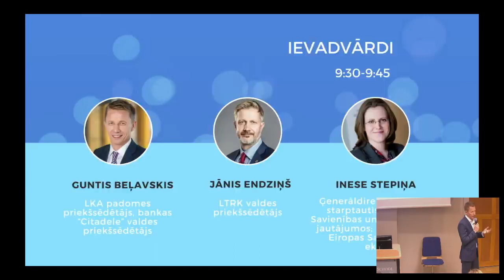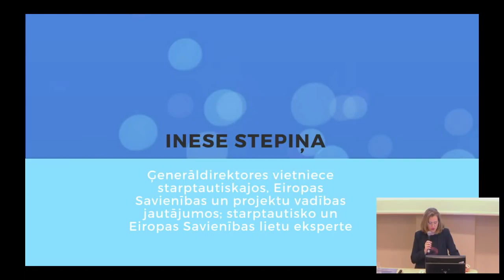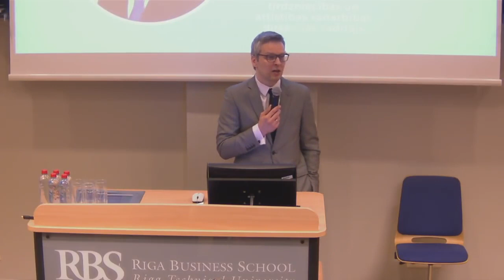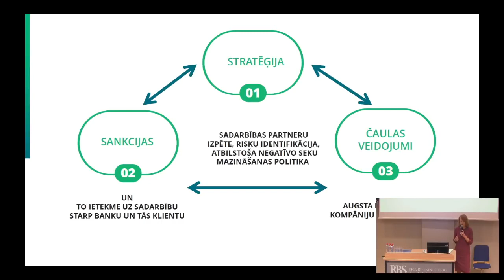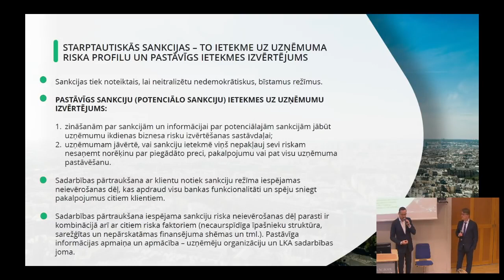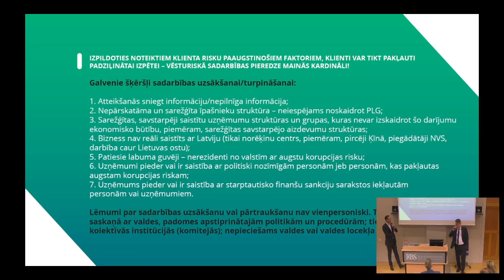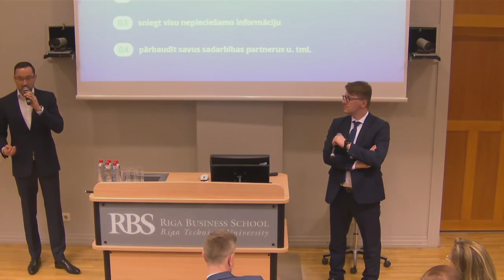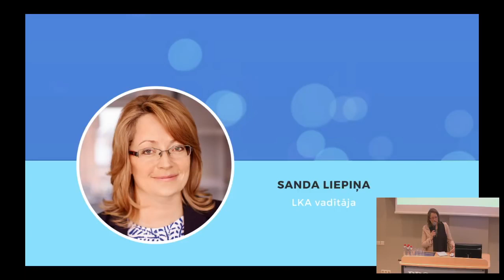Seminārs “Uzņēmēju un banku sadarbība atbildīgai un ilgtspējīgai Latvijas ekonomikai un reputācijai”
Pasākuma mērķis bija padziļināt izpratni par sadarbības nosacījumiem starp bankām un uzņēmējiem, kā arī informēt par aktuālajiem finanšu un ekonomikas dienaskārtības jautājumiem Latvijā un starptautiski; to ietekmi uz uzņēmējdarbības vidi un klienta ceļu bankā.